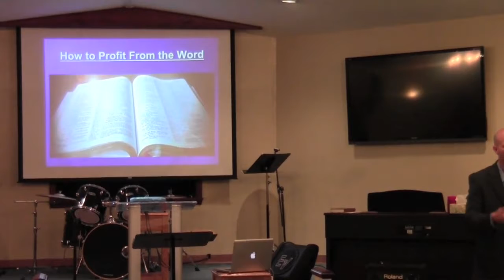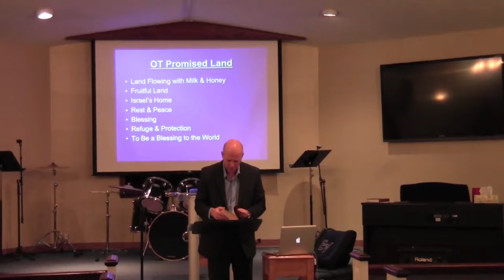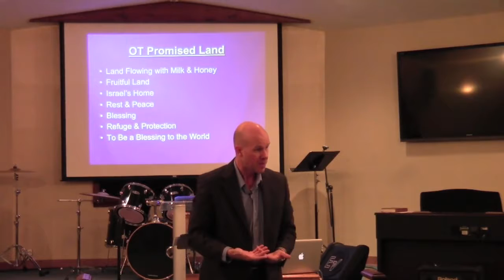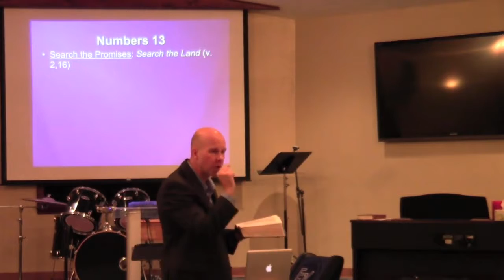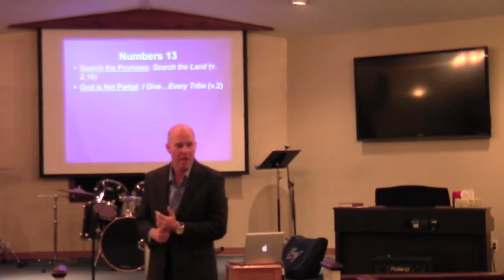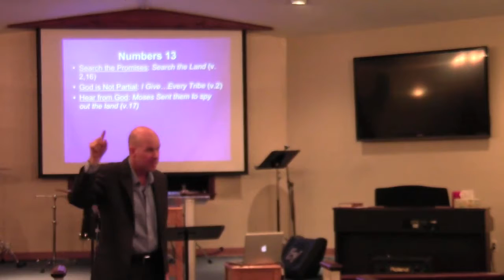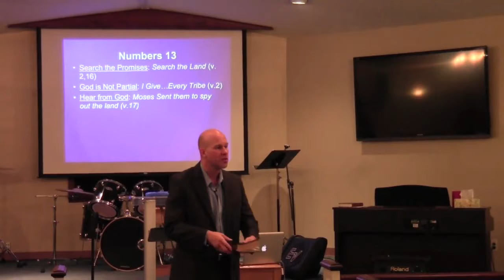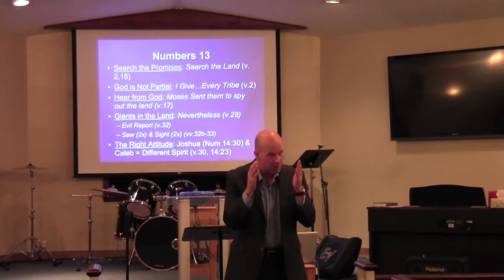How To Profit From The Word 10-15-14 (Growing Up Spiritually)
This is from Community Gospel Church's "Family Night Bible Study" every Wednesday night at 7pm. 430 Birchwood Rd.